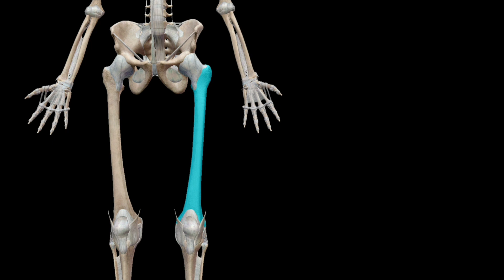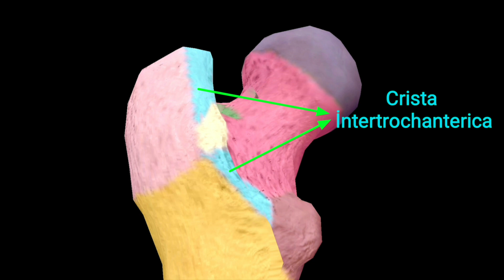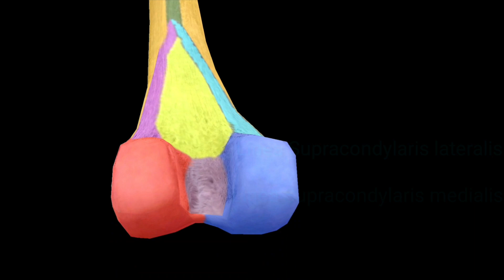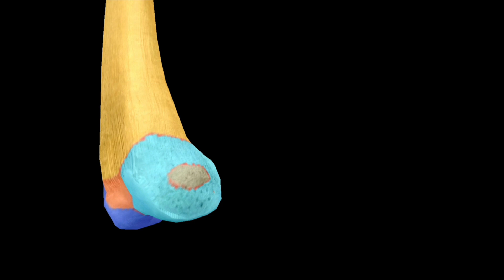FEMUR Anatomy: (Uyluk Kemiği)~Anatomi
vücudumuzun en büyük kemiği olan patella yani uyluk kemiğini ayrıntılı olarak işledik.